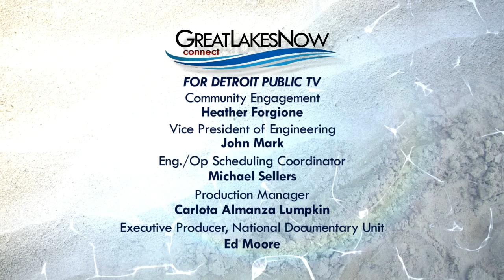Audience Questions | Great Lakes Now Connect: Fisheries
Host Christy McDonald fields questions from our studio audience: Where can science teachers find learning resources for their students? Can fish be reintroduced after they’re extinct? How important is monitoring restoration efforts? What is being done to increase the public’s engagement with the Great Lakes and local fisheries? What invasive species cause the most concern?